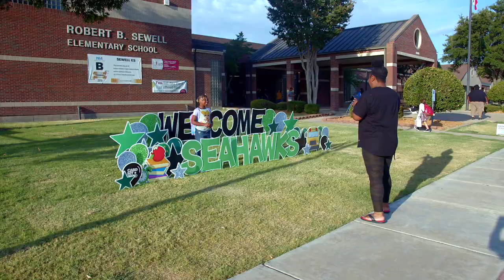Garland ISD: First Day of School 2022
It was a great day to kick off the 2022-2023 school year for Garland ISD!